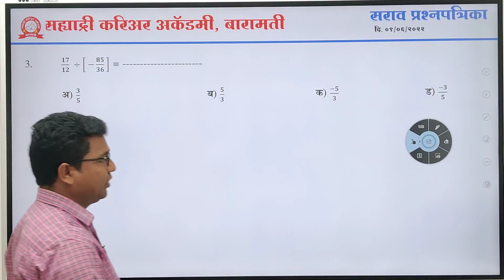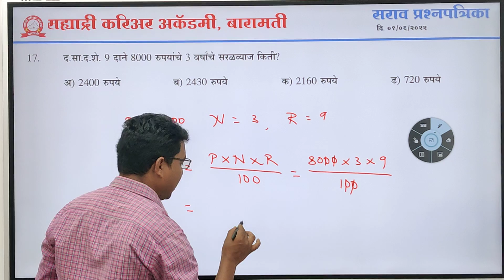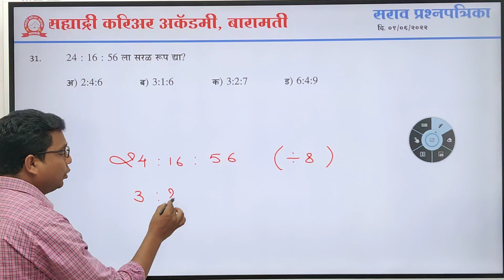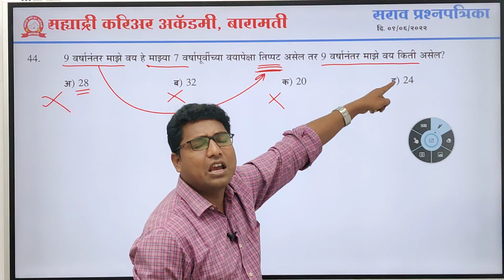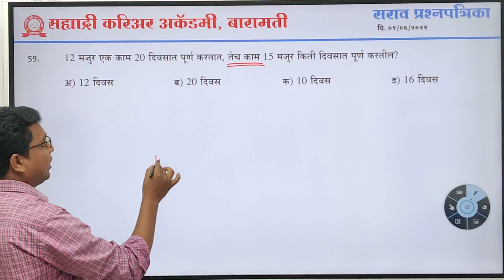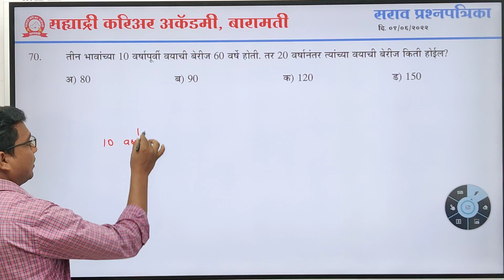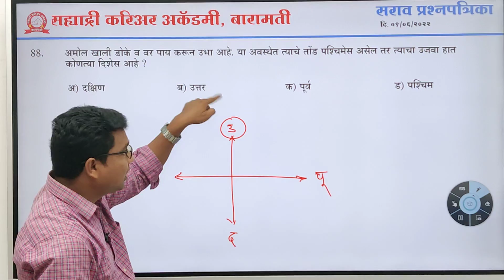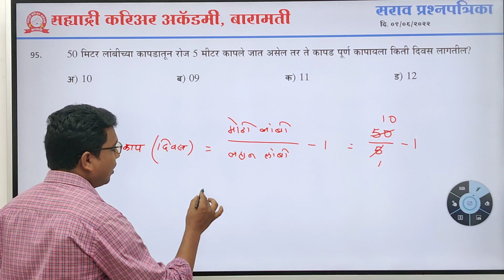Maths,Reasoning Solution Sahaydri Career Academy Baramati Sarav Paper गणित बुद्धीमापन विश्लेषण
Police Bharti App - Sahyadri Career Academy Baramati